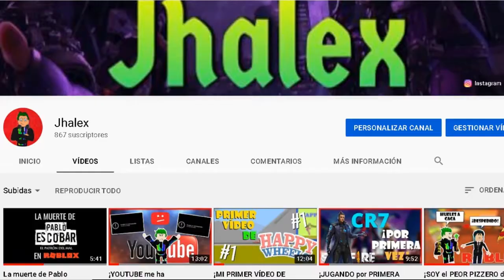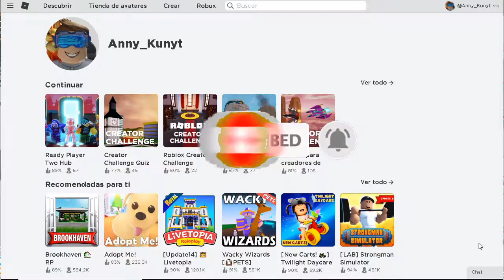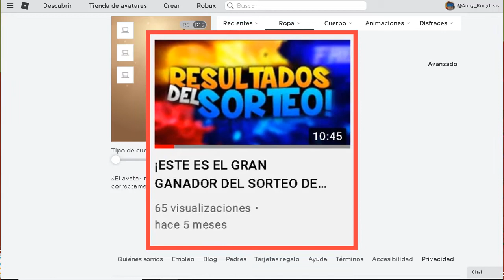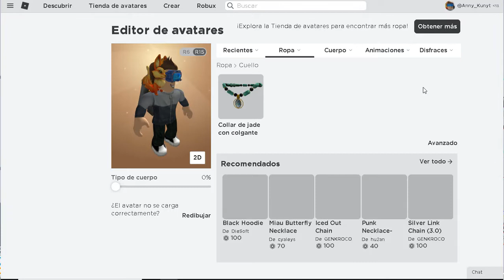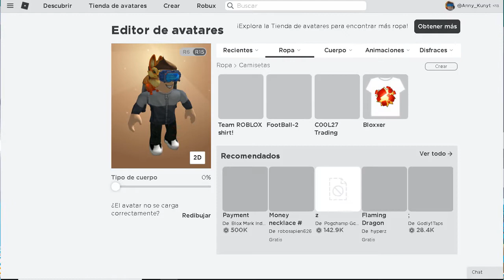SORTEO DE CUENTA DE ROBLOX A LOS 1000 SUBS + OTRAS SORPRESAS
Nuevo vídeo tipo informativo en el que les hablo sobre todas las sorpresas que se vienen a los 1000 suscriptores así que si aún no estas suscrito pues ¡SUSCRIBETE, ES GRATIS!